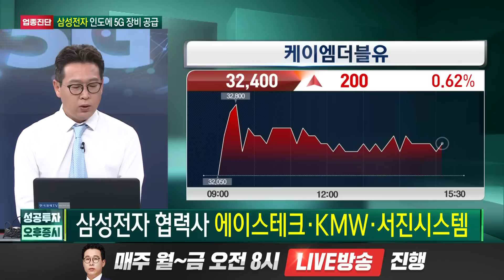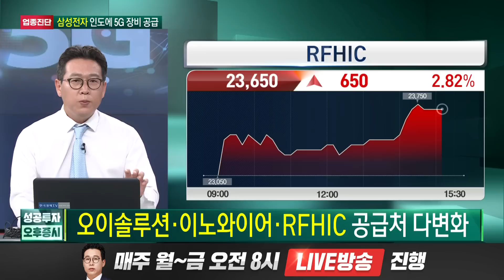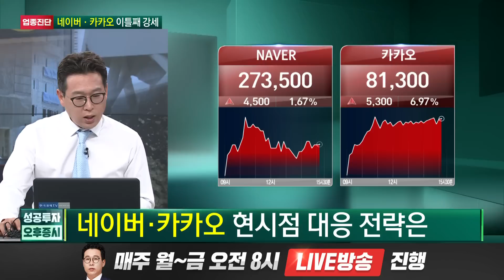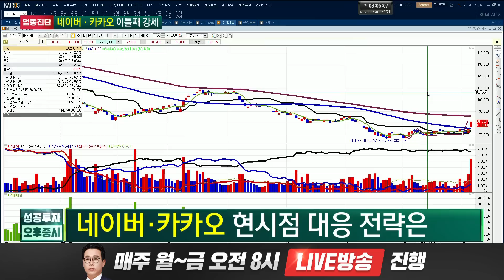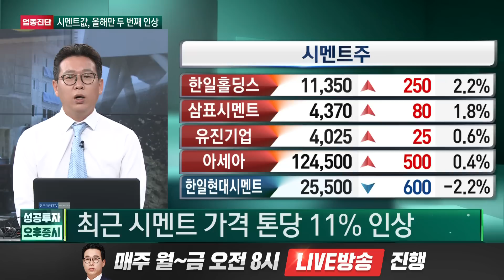NAVER·카카오 더 간다! 바이오주 반등은 여기서 / 최수창 와우넷 파트너 / 업종진단 / 성공투자오후증시 / 한국경제TV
출연자 : 최수창 와우넷 파트너